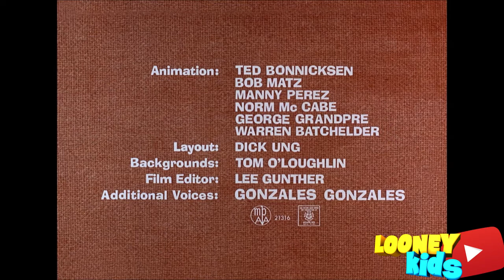Daffy Duck - A taste of catnip | LOONEY TUNES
A Taste of Catnip is a 1966 Merrie Melodies short directed by Robert McKimson.